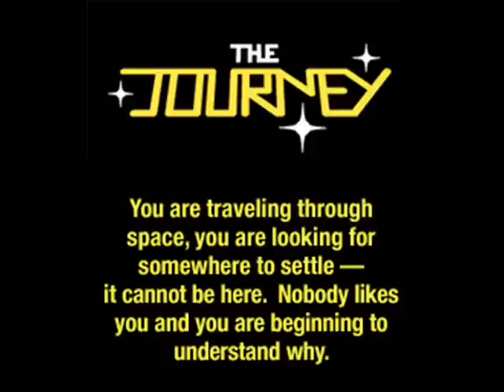GTA 4 "The Journey" - Jean Michel Jarre - Oxygene (Part 4)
Radio: The Journey
Artist: Jean Michel Jarre
Song Name: Oxygene (Part 4)